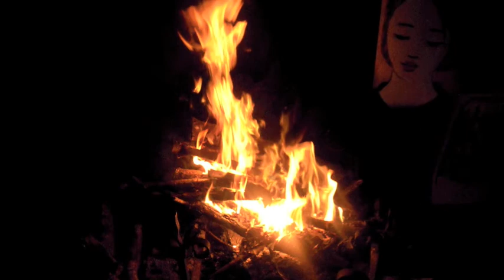Les laids ###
Inspiré par Les Laids de Marie de France, poétesse française qui vivait probablement à la cour d'Angletterre, fille ou nièce d'Azénor

Je ne sais si c'est le vent qui bride les yeux des filles
Je ne sais si c'est le vent ou le sel

J'adore les boucles d'or
de la chevelure d'Azénor
Qui tombent jusqu'à terre
A pied de la tour où elle est retenue prisonnière